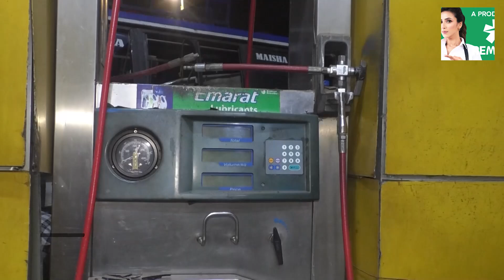হাসপাতালে নেয়া বেশিরভাগের অবস্থা আশঙ্কাজনক | Laxmipur News | Bus | Gas Cylinder | Ekhon TV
Our Office Address:
EKHON TV
City Park Lane
19, Hatkhola Road, Wari
Dhaka-1203
Bangladesh